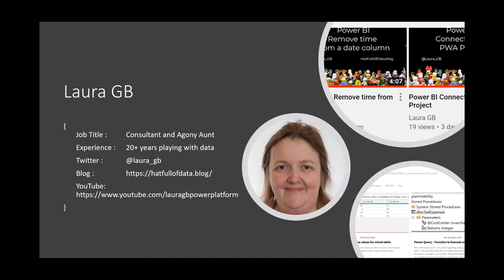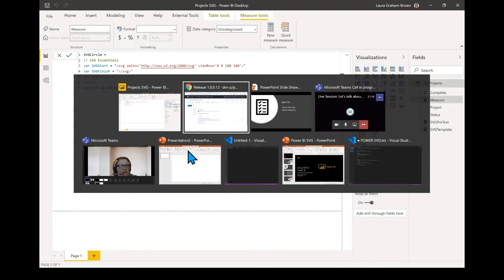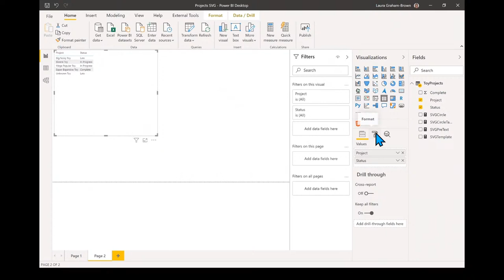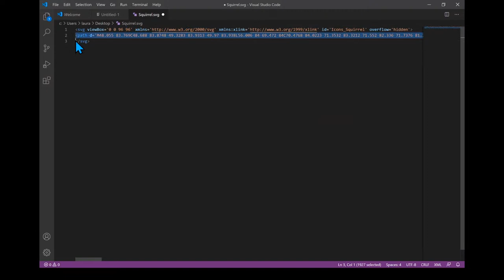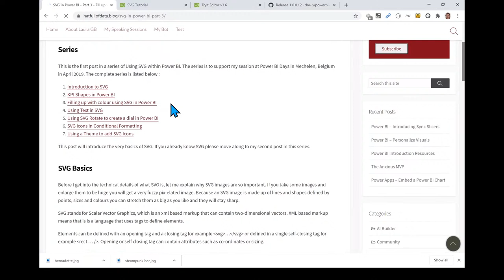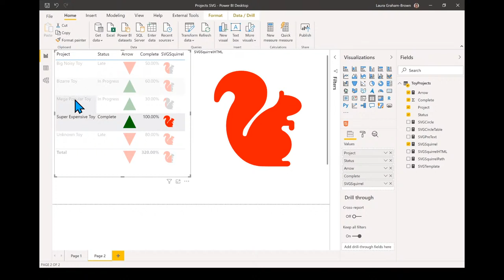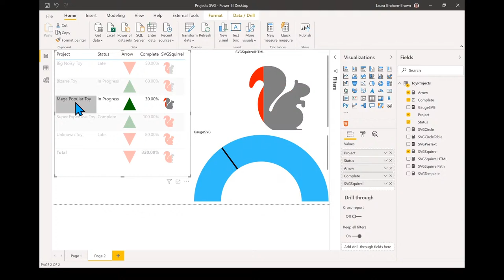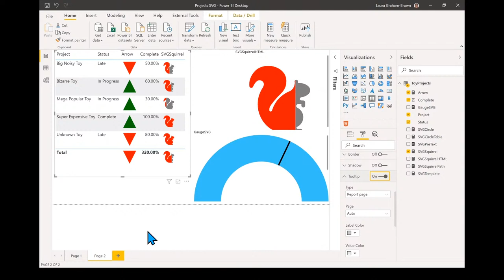Using SVG in Power BI by Laura Graham-Brown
Power Apps and Power BI reports work because they are visual, they can include many different ways to visualise your data. Scalable vector graphics (SVG) define shapes including size, colour and opacity using an XML based format.
This session will show how you can use SVG to add unique visuals to your reports and apps that will change with the data without too much coding. It will include making use of the publicly available icon libraries and drawing your own pictures.